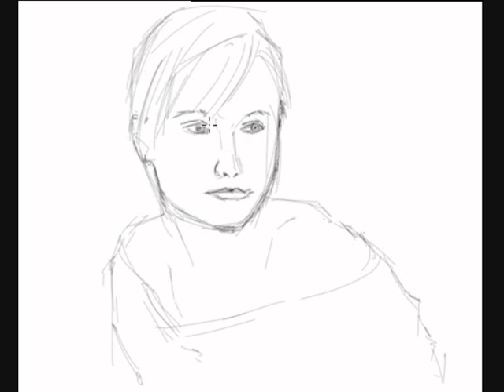Kristen Bell - speed painting by Kwan-Yee Wong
Kristen Bell - digital time lapse painting using Sketchbook Pro